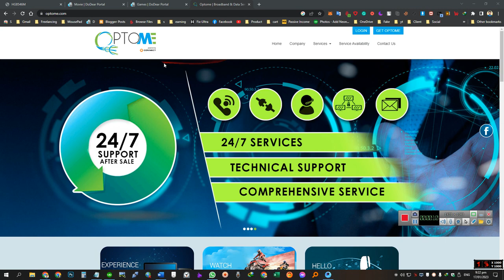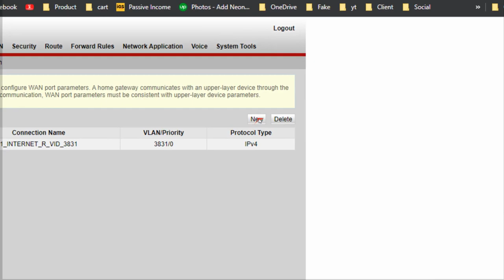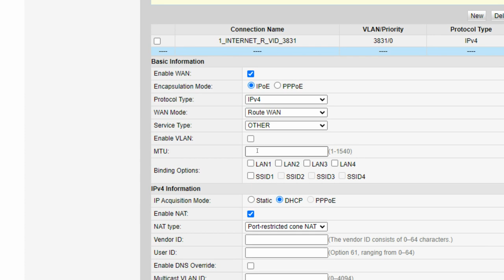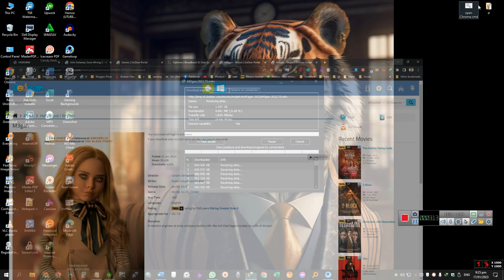Dodear Settings in Huawei and TP Link Router, Urdu 2023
In this guide, you will learn how to set up a website called Dodear to achieve a download speed of 12Mbps.
The instructions will be provided in the Urdu language, making it easy for users to understand and follow. This guide will cover the steps required to optimize your router settings to get the best performance from your internet connection. Whether you have a Huawei or TP-Link router, this guide will provide the information you need to improve your internet speed and experience.